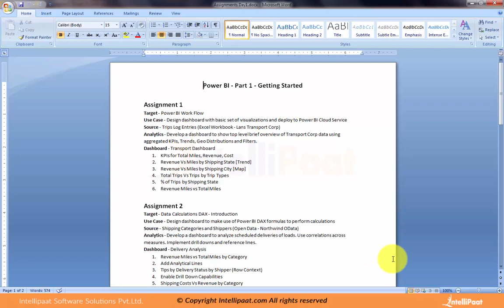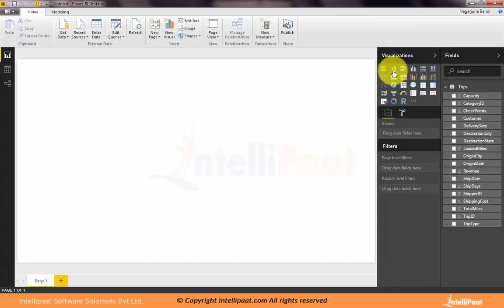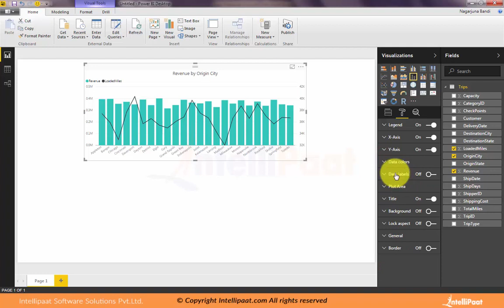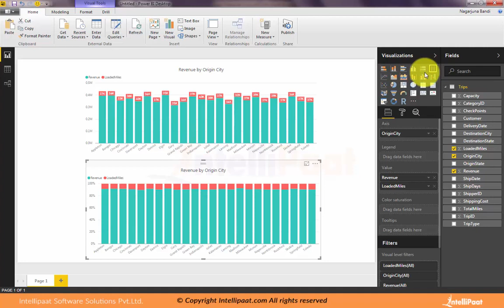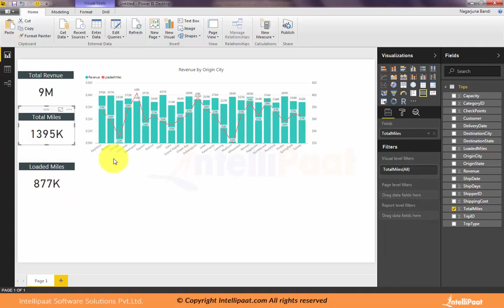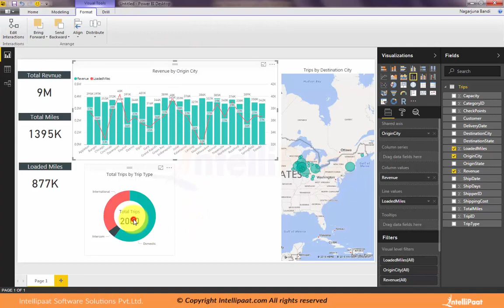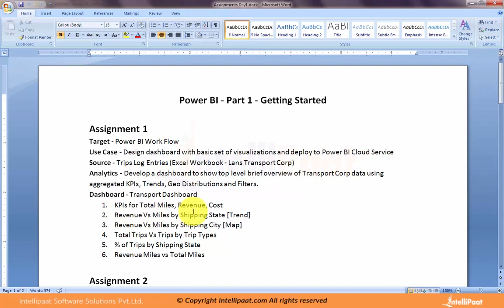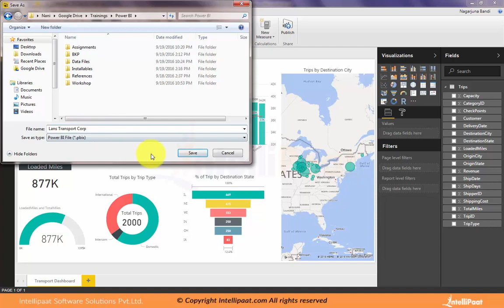Power BI Tutorial for Beginners | Introduction to Power BI | Power BI Training Video | Intellipaat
Power BI training, Power BI Online training, Power BI training demo.
The   POWER BI Training  provided by Intellipaat provides  complete 360 degree view about the Powe BI Online training.      POWER BI training Demo provided in this video will give good     Power BI  online training experience.